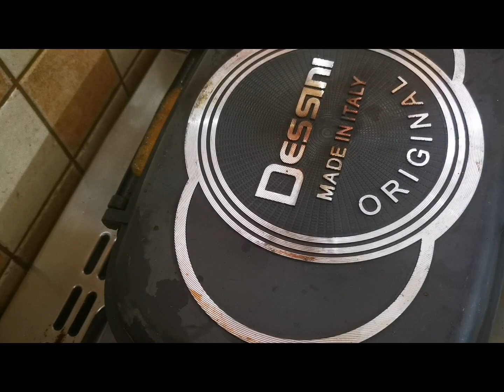CHICKEN SHISHTAWOUK AUTHENTIC MEDITERRANEAN RECIPE /CHICKEN KABAB.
Hello hello mga kapalangga for today's video ay gagawa tayo ng Mediterranean recipe name Shishtawuok here the ingredients.

Ingredients
1k chicken wings
1 1/2cup yogurt
1tsp sweet paprika
1tsp. White pepper
1head of garlic paste
2bsp. Tomato paste
2pcs medium lemon
2tsp.turmiric powder
Salt

Preparation :
Put all ingredients in 1 counter mix all the ingredients covered it and put in the fridge over night set all ingredients in the chicken...

Try to cook  this at home and you will see  how is this menu so yummy..